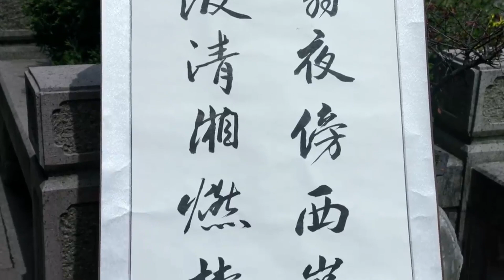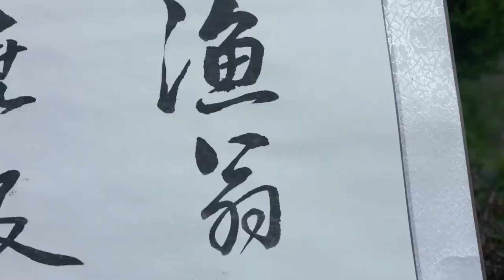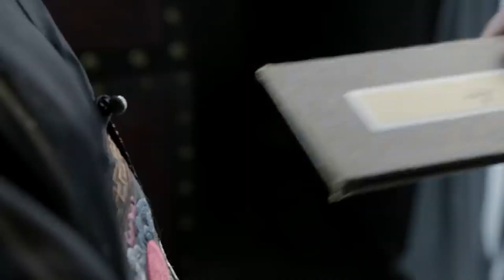大清官體恤民情，不願看到为謀生計出海的百姓被問斬，不惜四處奔波為他們求情！chinesedrama